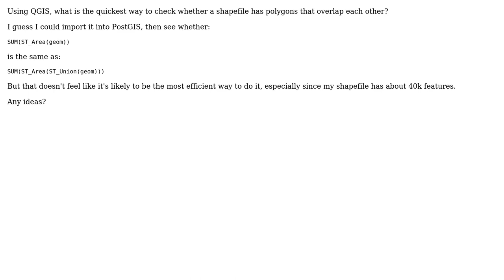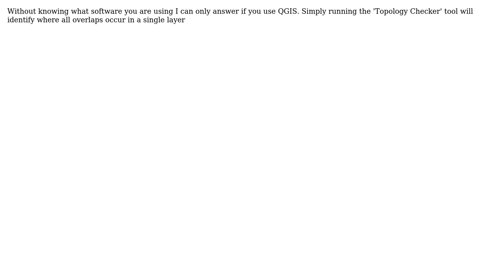GIS: Checking whether shapefile has overlapping polygons?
With thanks & praise to God, and with thanks to the many people who have made this project possible! | Content (except music & images) licensed under CC BY-SA | Music | Images & others | With thanks to user Richard user PolyGeo user Knightshound and the Stack Exchange Network Trademarks are property of their respective owners. You are responsible for your own actions.